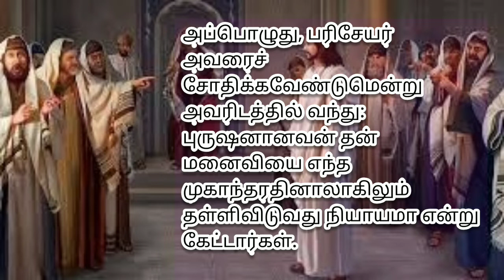Matthew 19 part 1 tamil bible study for beginner's